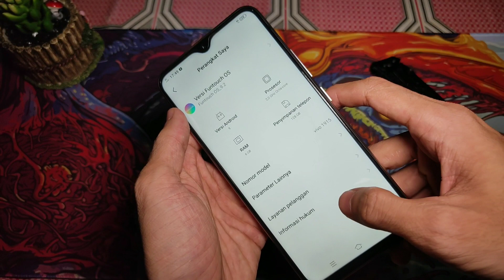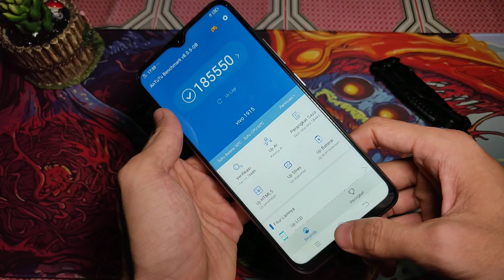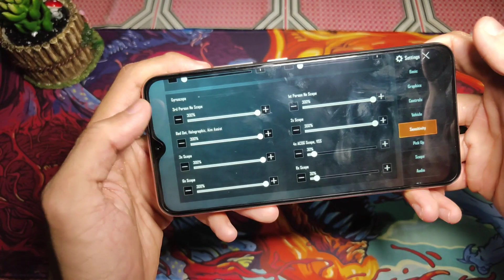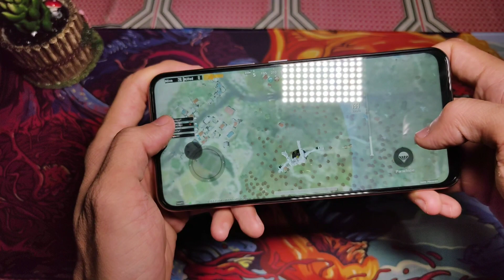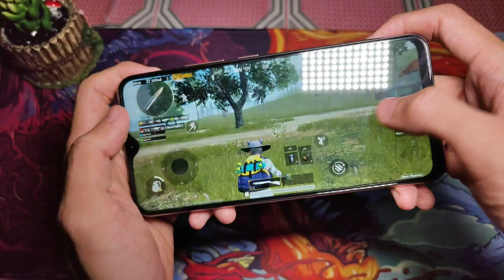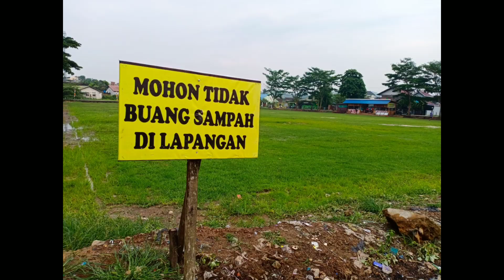Unboxing Vivo Y19 Main PUBG Mobile Bisa Smoth Banget !!! Hp Vivo Yang Bisa Jadi Powerbank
* PROMOTION

Thanks bnget ya udh nonton video saya silahkan like,dan share kalau klian suka.
Comment apa aja guys.saya usahakan akan bales semua comment klian :)